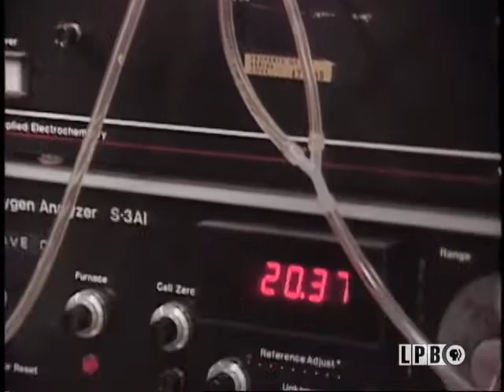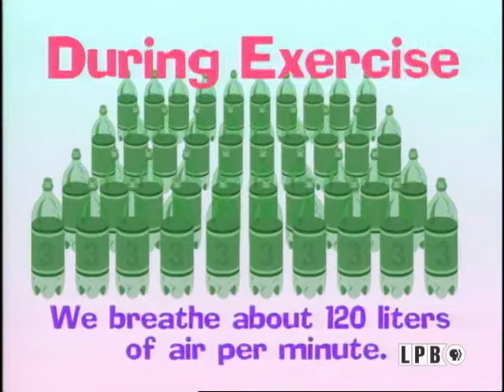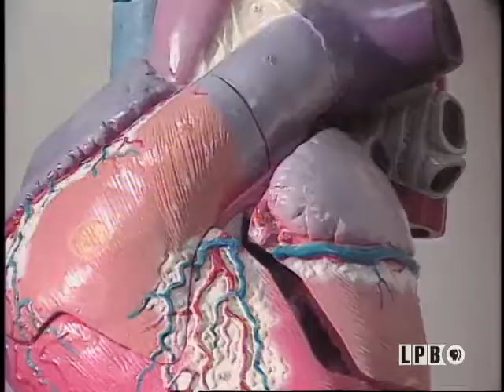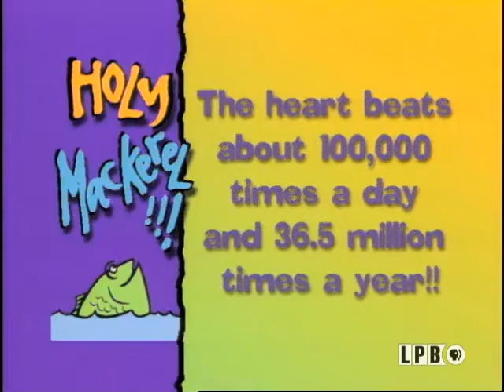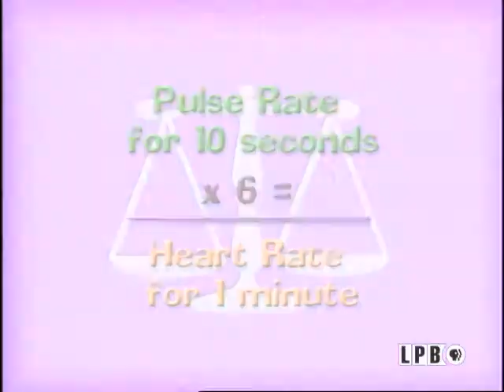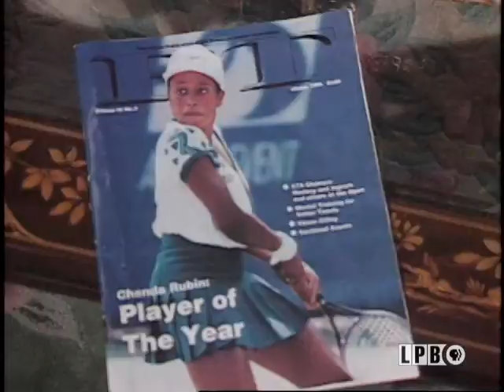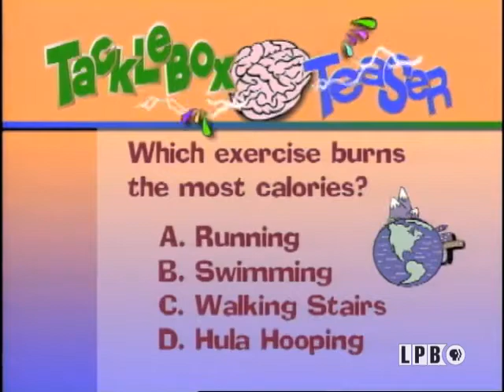Exercise: The Motion Potion | Enviro - Tacklebox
In this episode of the series “Enviro-Tacklebox” from October 27, 1999, host Greg Grandy explores the importance of exercise and physical fitness. Grandy highlights endurance, strength, and flexibility exercises. He visits Michael Welsch, a sports physiologist, at his sports kinesiology lab as he studies what happens to a person’s body as they exercise. Grandy also interviews: Shelly Ripple, a world class swimmer and student at Parkview Baptist High School in Baton Rouge; Chanda Rubin, a professional tennis player from Lafayette; Johnnie Moyal, the gymnastics coach at Elite Gymnastics in Baton Rouge; and several of the gymnasts at Elite Gymnastics, including future Olympic Gold medalist Carly Patterson.